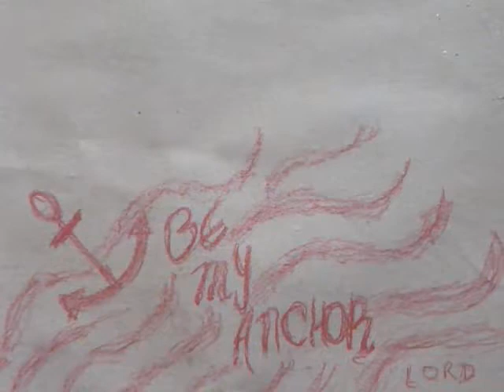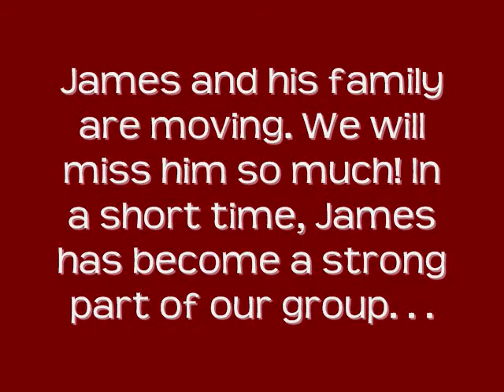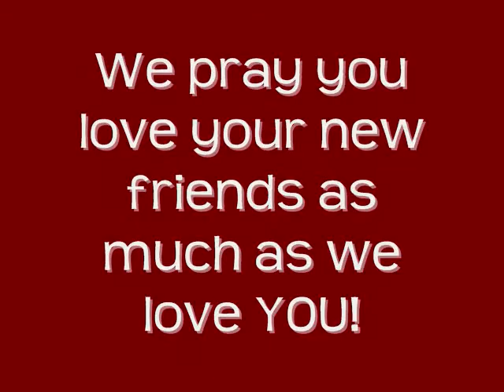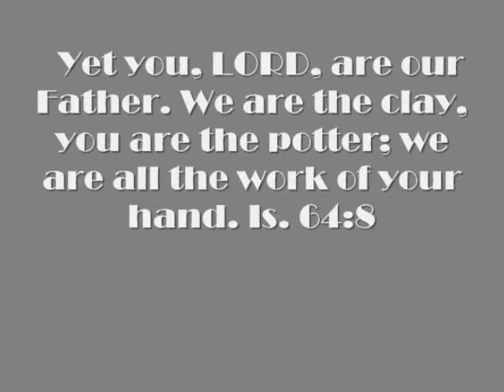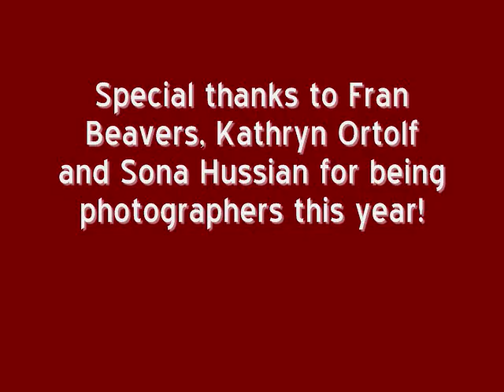end of year 2011 short_0001.wmv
A video celebrating all God has done in the past year with, for and through YUMC Youth Ministries.
We also celebrate a special Youth: James!
And a special celebration for the Class of 2011!